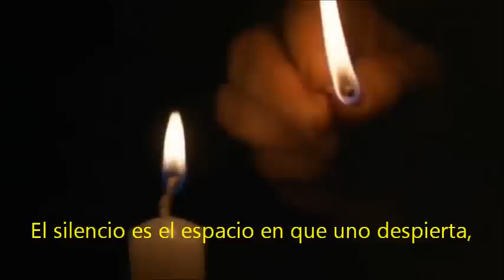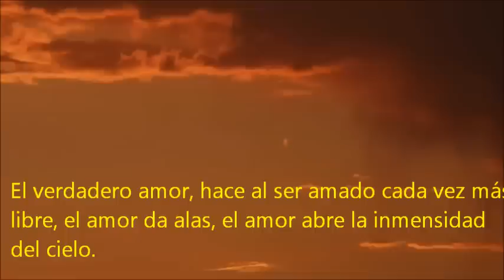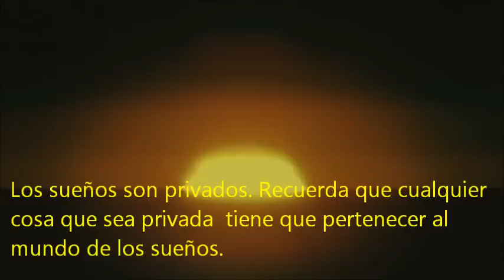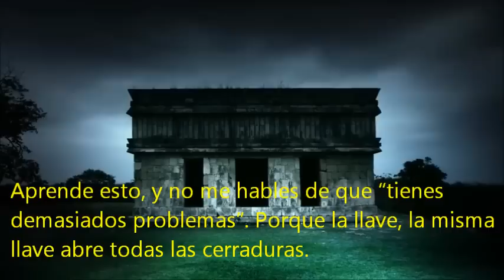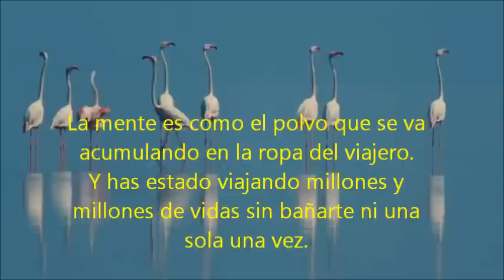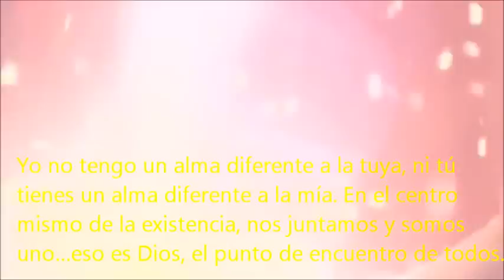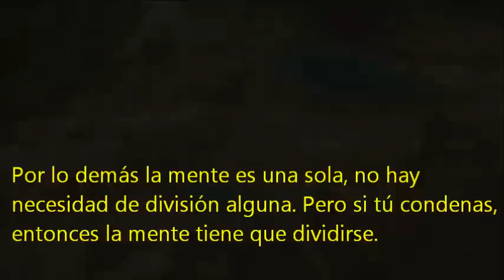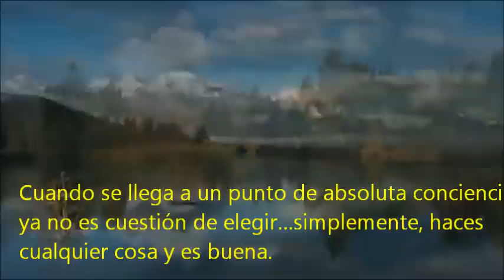cum scientĭa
Cuando enciendes la luz en tu habitación, no tienes que empujar a la oscuridad para que salga. La presencia de la luz es suficiente, porque la oscuridad es solo ausencia de la luz. Lo mismo son todas tus locuras e insensateces.

Cuando se llega a un punto de absoluta conciencia, ya no es cuestión de elegir...simplemente, haces cualquier cosa y es buena. Haces cualquier cosa inocentemente.